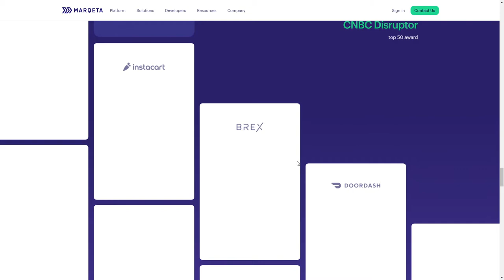Marqeta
Marqeta By Clay – Web Design Agency From United States
Modern card issuing and payment solutions